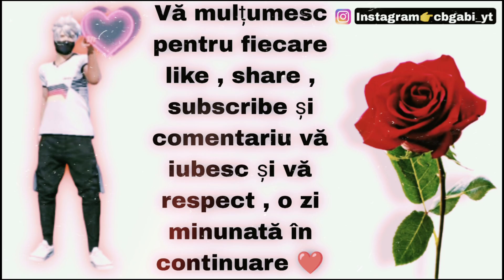TOT SQUADUL DOAR ? 😫